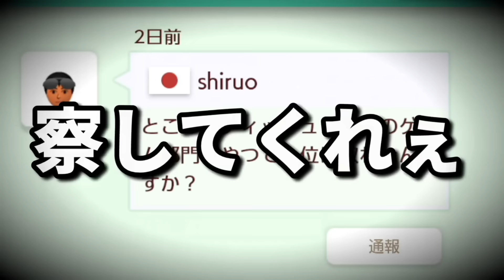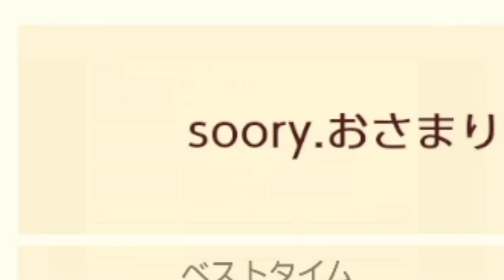0.00001秒も余らない超ギリギリコースがヤバすぎるｗｗｗ【マリオメーカー2/マリメ2】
☆クサヤ人の伯父チャンネル☆

0:00 OP
0:34 1コース目　【ネタ】Keep→＋Yで謎のゴール？判定　Why 1up？(サムネコース)
1:48 2コース目　じゃまだけど必要なパックン
2:57 3コース目　大きくなりすぎてしまった1-1
4:43 4コース目　クリボー軍と呪われた洞窟
5:50 5コース目　★☆全☆★☆自☆★☆動☆★
7:06 6コース目　「ワァ」のタイミングで跳ぶリズムゲーム／Rhyhtm game
9:09 ED